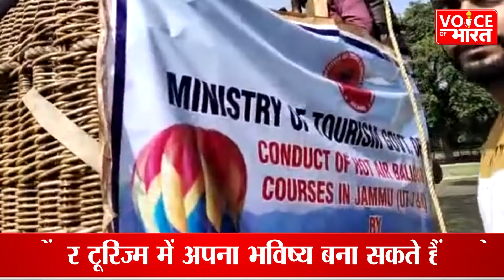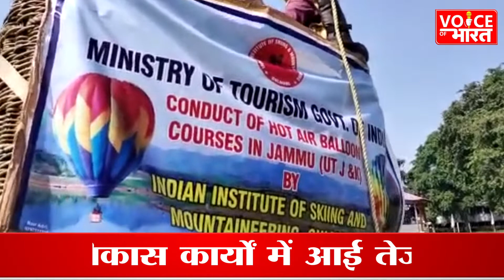जम्मू में एडवेंचर टूरिज्म को दिया जाएगा बढ़ावा, एडवेंचर टूरिज्म में अपना भविष्य बना सकते हैं बच्चे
जम्मू की तरफ केंद्र सरकार कदम उठा रही है जम्मू में एयर टूरिज्म को बढ़ावा देने के लिए यहां के बच्चों को ट्रेनिंग दी जा रही है कि आप किस प्रकार एडवेंचर टूरिज्म में अपना भविष्य बना सकते हैं